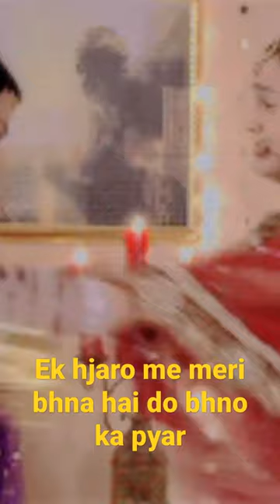22 June 2023ek hazaaron meri bhna hai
me in meri behana hai shorts,ek hazaaron me in meri behna hai short,ek hazaaron me in meri behna hai short song ek hazaaron me in meri behna hai short status,ek hazaaron me in meri bhna hai short status, ek hazaaron me in meri hai short episod videoshort video youtuber shortvideo youtubek hazaaron meri behna hai promo vaade,ek hazaarone